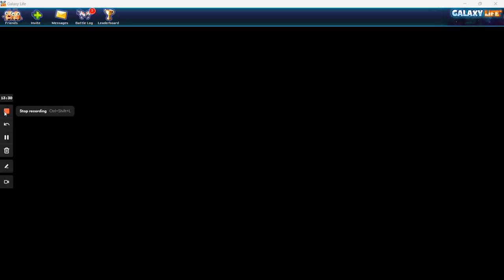Galaxy Life - attacking other players with smasher squads to get resources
friends in the video:
no one just a solo content

check out my twitter even tho i probably won't use it